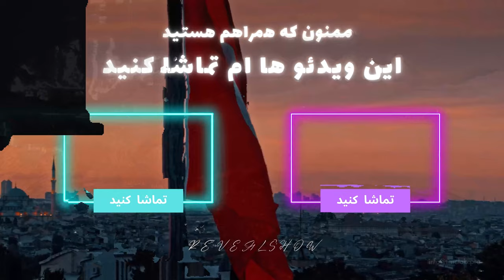حاضری توی ترکیه بمونی ؟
توی این ویدئو درمورد موندن تا ترکیه یا رفتن به کشور دیگه صحبت کردیم
خیلی ها بعد از گذشت یه مدت به مهاجرت دوم فکر میکنند، خواستیم نظرات خودمون رو به عنوان کسانی که کار های اقامتی هم انجام دادیم و شرایط کشور های دیگه ام تحقیق میکنیم بگیم شای به تصمیم گیرتون برای به ترکیه اومدن یا مهاجرت به کشور دیگه کمکتون کنه یه دید کلی داشته باشید